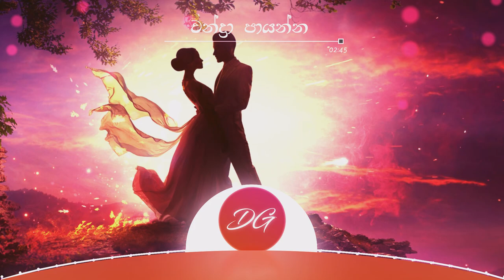Chandra Payanna Cover Remake by DG | Chameli SIlva, Chamath Silva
This is a remake version of an amazing cover by Chameli Silva and Chamath Silva.

♪Original Credits

Artiste - Sashika Nisansala
Lyrics - Manuranga Wijesekara
Melody & Music - Dinesh Gamage @ RADIO Music
Music Composed - Amith Guru / Gayan Randy

♪Cover Credits

Vocals - Chameli Silva
Music Re-arrangemen - Chamath Silva